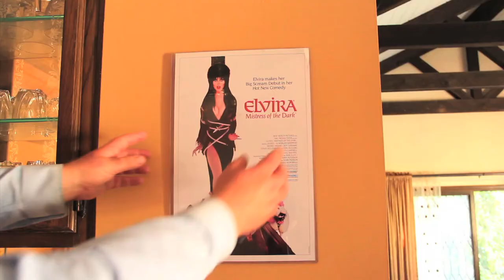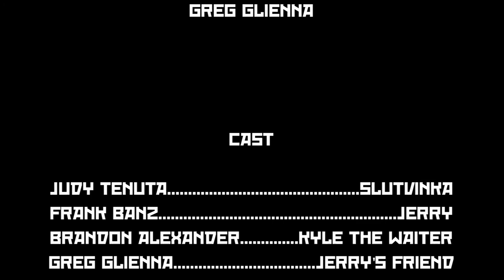Slutvinka: With Love, From Russia!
Chaos and hilarity ensue when Jerry's (Frank Banz) chain smoking, hard drinking, mail order Russian bride Slutvinka (Judy Tenuta) arrives to begin her new life in America.

A Goddess Entertainment Production
Produced by Judy Tenuta (@JudyTenuta) and Brandon Alexander III (@BrandonAlexIII)
Written by Brandon Alexander III (@BrandonAlexIII) and Greg Glienna
Directed by Greg Glienna
Animated Credits by Jasin Sloan (@jasinsloan)
Director of Photography Sarah Bravo
Editor Jessica Malumay
Hair and Makeup Rebecca Kuzma

Starring:
Judy Tenuta as Slutvinka

Featuring:
Frank Banz
Brandon Alexander III
Greg Glienna
Nicole Rodriguez
Jessica Stills
Kenneth Billings